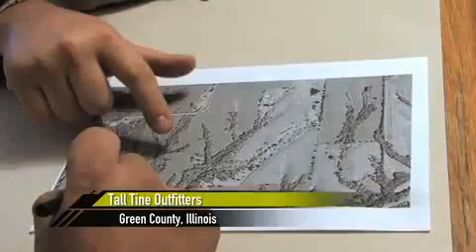Best Of - Jeff Miller Illinois Gun Hunt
In-Pursuit TV's Best Of videos show just that. These videos are the best of hunts from Greg Miller and company of In-Pursuit TV With Greg Miller. This video is of Jeff Miller on a Illinois Gun Hunt